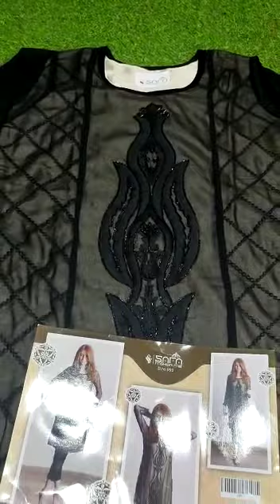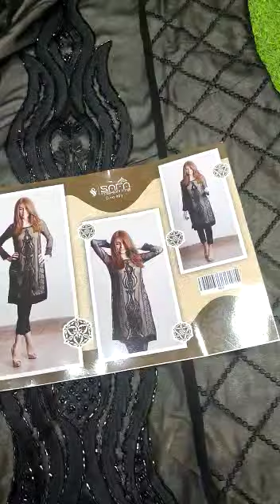Wholetex SAFA FASHION 993 FOX GEORGETTE TUNIC WITH PANT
Details
Top :- fox georgette with inner.(santoon)
Bottom :- COTTON
STRETCHABLE.

Colour :- Black

‼ Size Chart ‼

Top xl size chest (42)
Bottom xl size (38)